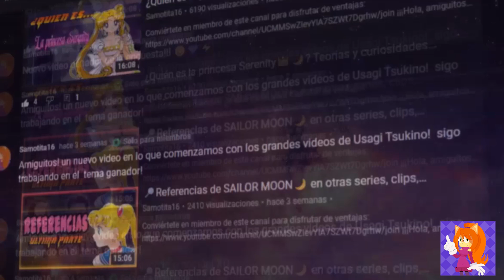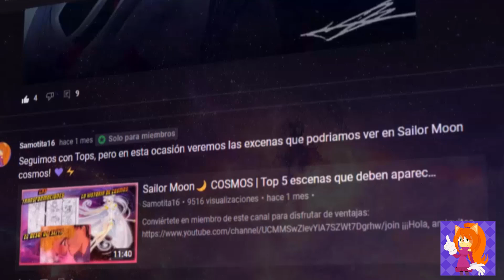Top 5 Curiosidades de TUXEDO MASK 🎩🌹 | Sailor Moon🌙【SAMOTITA16】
¡¡¡Hola, amiguitos!!!  ¡Espero que estén bien!
Les dejo un vídeo que seguro les encantara ฅ•ω•ฅ

En este video, veremos las curiosidades de Tuxedo Mask: como se creo, sus armas, sus pretendientes y lo muy importante que es en el mundo de Sailor Moon.

Si es así, ¡no olviden dejar su pulgar arriba y una suscripción, compártelo con tus amigos, para que mas personas puedan unirse a la comunidad! Les prometo que tendrán el mejor contenido de teorías de anime y sus series favoritas!┈┈┈⋆┈┈⊰✩⊱┈┈⋆┈┈┈◟◞┈┈┈⋆┈┈⊰✩⊱┈┈⋆┈┈┈◟◞┈┈┈⋆┈┈⊰

¡Visita mi canal secundario para ver análisis más profundos de tus animés favoritos y gameplays!

¿Te gustan los videos de terror y misterios?

¿Quieres saber más y compartir tu amor por las chicas mágicas? ¡Amino Maho Shojo es para ti!